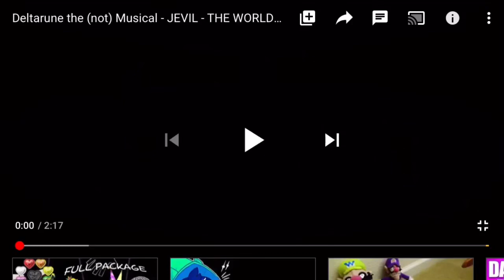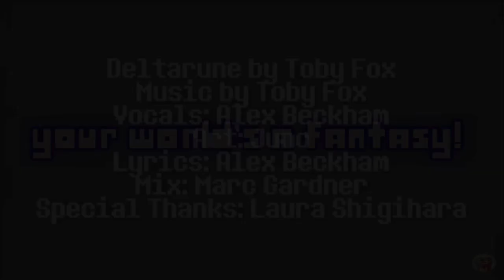WORLD REVOLVING MASHUP (Man on the Internet and Twitchy DC)